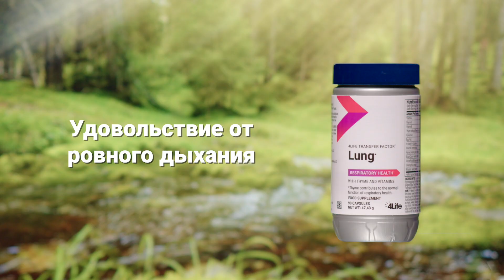4Life Transfer Factor Lung - 🇷🇺 - Русский - 4Life Europe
The pleasure of a smooth breathing.
Our respiratory system is made up of different organs: the larynx, the pharynx, the bronchi and the lungs, and it has important vital functions:

1) Voice: Vocal cords, which emit sounds when they vibrate, are located in the larynx.

2) Protection: The respiratory system is lined with a mucous membrane that facilitates the filtration and expulsion of substances such as dust, pollen and smoke, amongst others.

3) Respiration (gas exchange): Oxygen (O2) from the air is transported via the bloodstream to the cells while carbon dioxide (CO2 ) produced in the cells is expelled into the air.

4Life is a lifestyle brand and destination for how to live a healthy and fit, vibrant life.